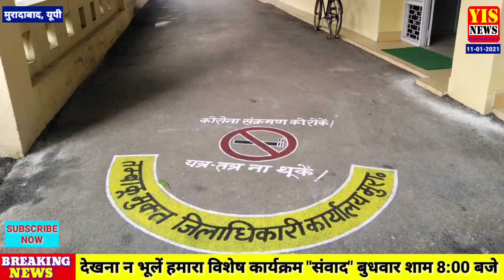मुरादाबाद की आज की मुख्य व बड़ी खबरें YIS NEWS YIS LIVE YIS UP YIS UK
*बिलारी मुरादाबाद की आज की मुख्य ख़बरें YIS NEWS वाईआईएस न्यूज ।*